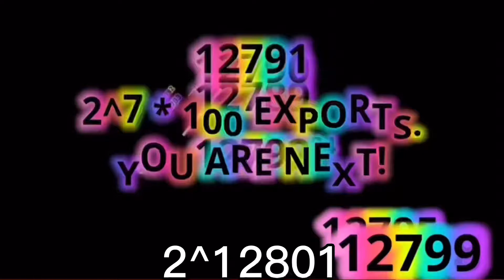JBA S2 part 90 because I’m bored